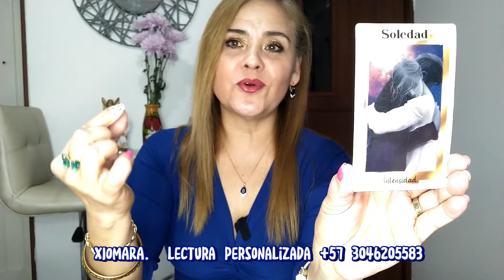CAPRICORNIO ♑ SÓLO TÚ 🧐🤔💪🏻❓🙏🏻👑🔥🫀❤️💓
Lectura signo de CAPRICORNIO ♑. Serás tu más grande prioridad 😲🧐🤔❓💪🏻🙏🏻👑🔥🫀❤️💓